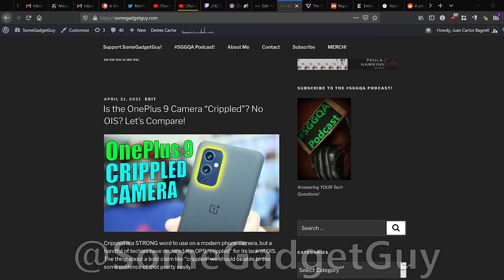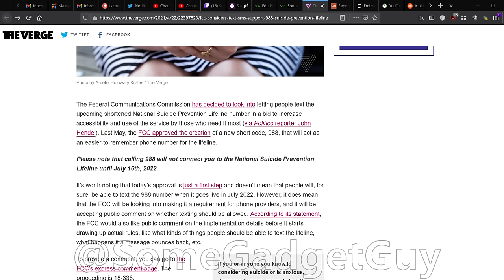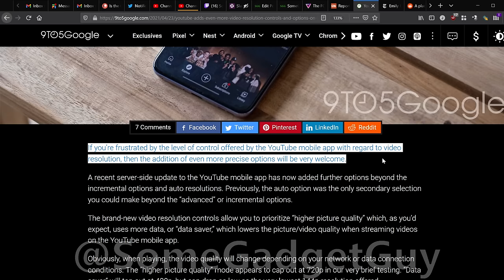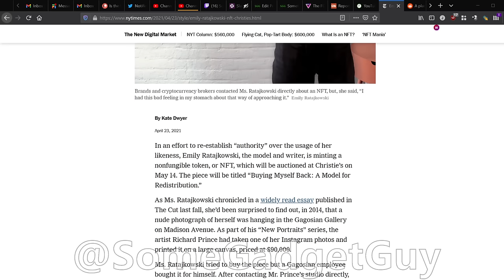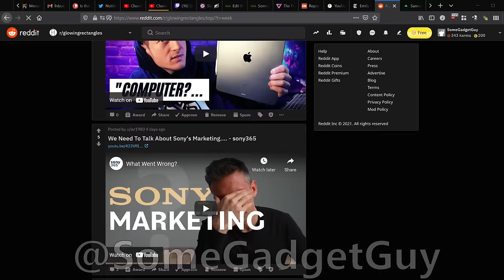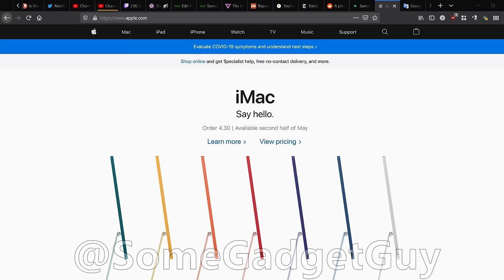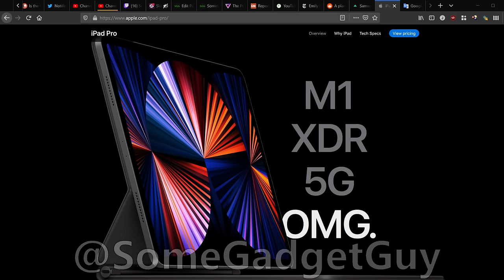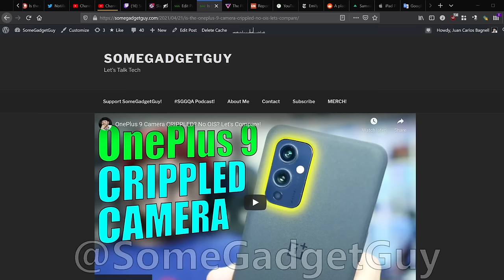SGGQA 203: Samsung’s Galaxy TV Show, M1 in an iPad, the OnePlus 9 Camera is NOT Crippled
Emily Ratajkowsji is selling an NFT? Youtube is giving us more control on streaming quality! The FCC wants you to be able to text the Suicide Prevention Hotline! Apple put an M1 in an iPad! Samsung is producing a TV show on the Galaxy S21’s cameras! And let’s break down the results of my OnePlus 9 camera comparison! Let’s get your tech week started right!

0:00 Intro and Housekeeping
19:55 News Block
50:25 GlowingRectangles
1:02:25 Gadget Block
1:32:00 OnePlus 9 Isn't Crippled